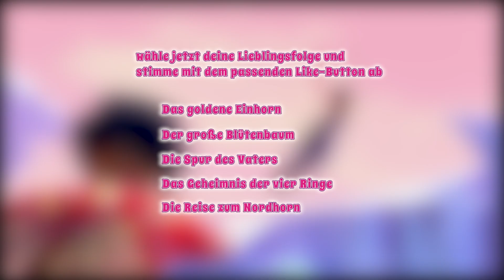Mia and me - Deine Lieblingsfolgen - Kinotag - Gewinnspiel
Am 21. Mai bringen wir zwei eurer Lieblingsfolgen auf die Kinoleinwand. Stimmt auf Facebook ab welche Folgen ins Kino kommen sollen und gewinnt eine DVD-Box von Panini. Viel Glück! :)